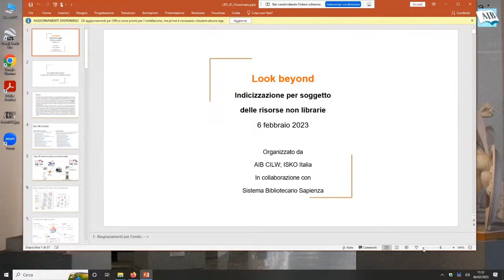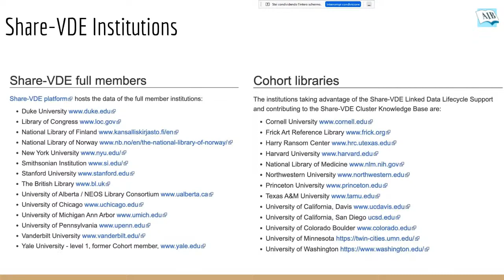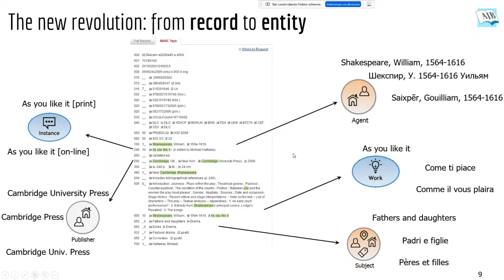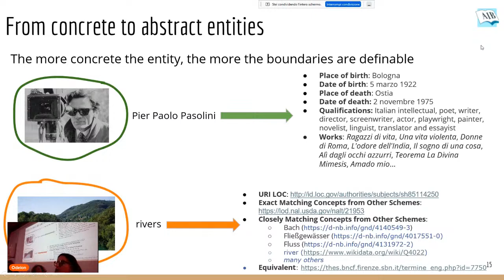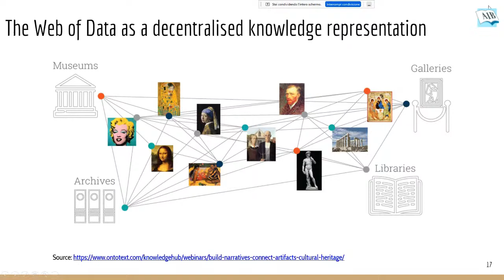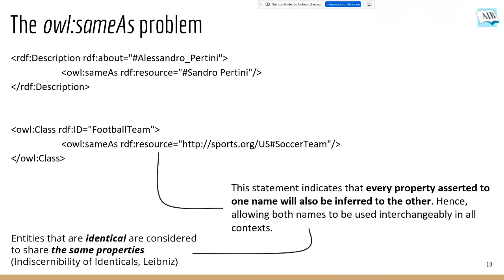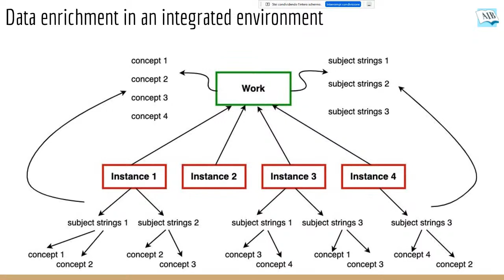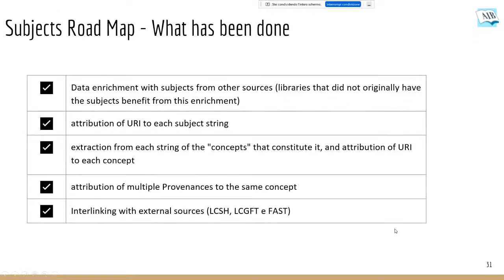04 - Possemato. Le stringhe e la loro semantica